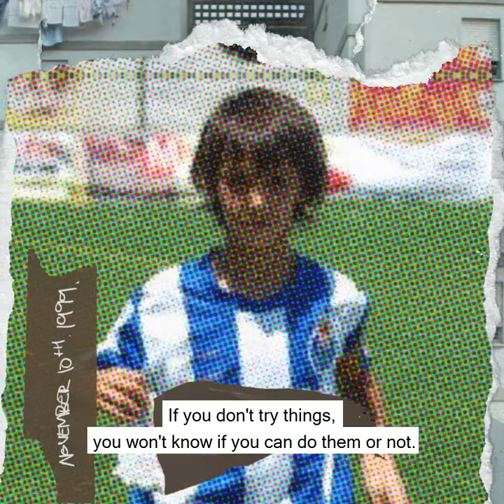FIFA 21 JOAO FELIX EDITION, AMBASSADOR TRAILER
Joao  Felix, FIFA 21 Ambassador Trailer.